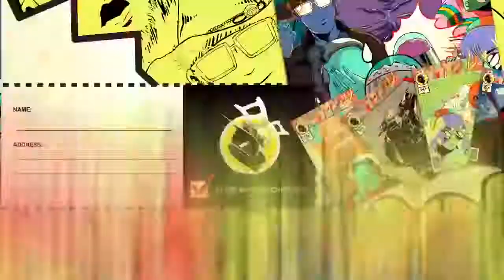Minecraft Euphoria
SHAREfactory™